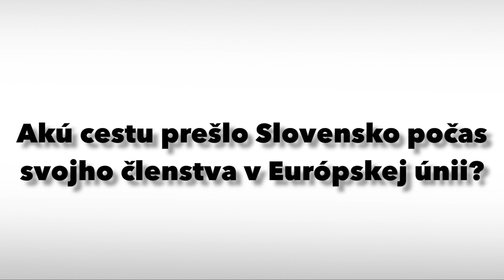Pätnásť rokov v EÚ očami primátorky mesta Trstená